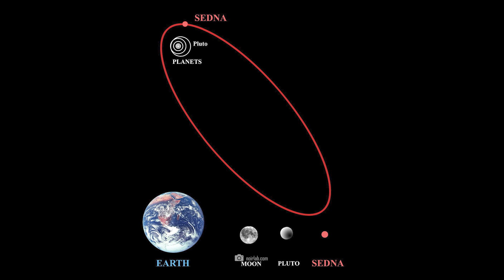Are We on the Brink of Discovering a New Planet in Our Solar System?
It is the most exciting search of our time: are we on the verge of discovering a new planet in our solar system? If Planet 9 really is out there somewhere, it should be visible soon.  The new Vera C. Rubinstein Observatory should finally bring clarity. If we have a 9th planet in the system, this discovery would change everything and we would have to reckon with the fact that there are many more things hidden behind Pluto that we have overlooked so far!